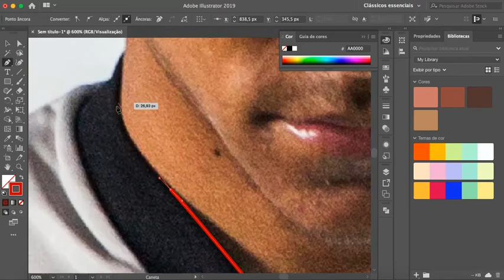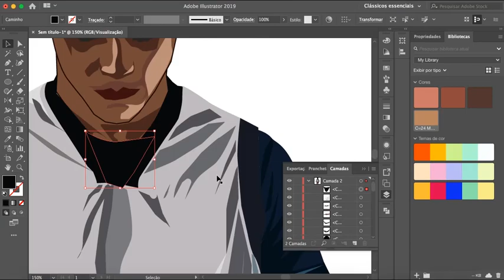Speed art drawing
Mais um video ao  onde faço um, desenho no Illustrator a parti de uma fotografia que fiz de jogador de basquete.

Para ver, essa arte acesse o link